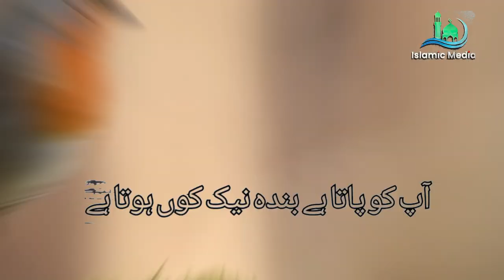नेक बंदा कौन होता है।। मोहम्मद सल्लल्लाहु अलैहि वसल्लम ने फरमाया 🥹।।by,, deeni islamic media [Noble]